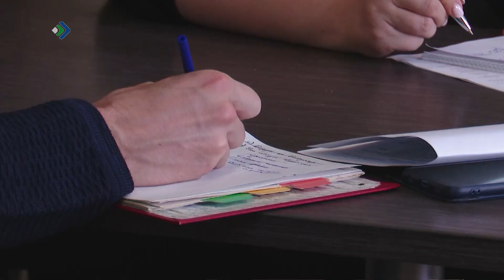Комиö волiсны ООН-ын беженечьяс вöсна кывкутысь специалистъяс